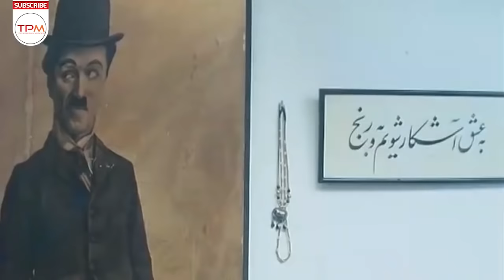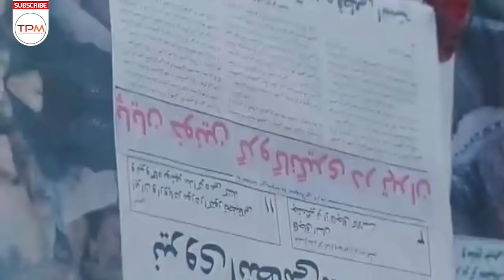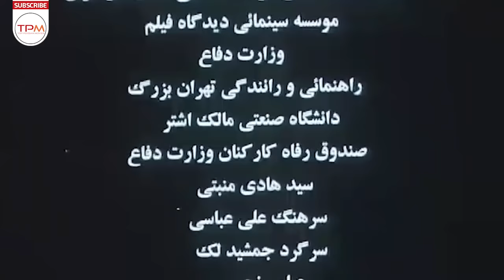شهاب حسینی در فیلم فارسی پیشنهاد 50 میلیونی | Pishnahad 50 millioni Iranian Movie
شهاب حسینی در فیلم فارسی پیشنهاد 50 میلیونی
Pishnahad 50 millioni Iranian Movies

 خلاصه داستان فیلم فارسی پیشنهاد 50 میلیونی
داستان این فیلم فارسی درمورد یک زوج جوان است که برای عبور از مرز احتیاج به پول دارند. آنها تصمیم می‌گیرند یک بازیگر سینما را بدزدند و در یک روز بارانی، آنها تصمیم خود را عملی می‌کنند. در خانه‌ای در شمال کشور، او را زندانی کرده و به او می‌گویند که با مادرش تماس گرفته و به او بگوید پنجاه میلیون تومان پول آماده کند

مهدی صباغ زاده کارگردان موفق سینمای ایران کارگردانی این فیلم سینمایی فارسی را نیز برعهده داشته است و همچنین نویسنده این فیلم فارسی اصغر عبدالهی میباشد
فیلم فارسی پیشنهاد ۵۰ میلیونی در نهمین دوره جشن خانه سینما کاندیدای دریافت بهترین جلوه‌های ویژه (عباس شوقی) بوده‌است

شهاب حسینی بازیگر مطرح سینمای ایران نقش اول مرد این فیلم فارسی است، همچنین زنده یاد خسرو شکیبایی از محبوب ترین بازیگران فارسی زبان در این فیلم بازی کرده است
 از دیگر بازیگران مطرح فیلم فارسی پر بازیگر پیشنهاد 50 میلیونی میتوان به زنده یاد خسرو شکیبایی، ماهایا پطروسیان، شهاب حسینی، مینا احمدوند، نیکو خردمند، مهران رجبی، افسانه ناصری، محمد یعقوبی، محسن شایان‌فر، مجید مرادی
فیلم فارسی پیشنهاد 50 میلیونی در ژانر اکشن فیلم فارسی قرار میگیرد و محصول سال ۱۳۸۴کشور ایران است
 اطلاعات کلی فیلم فارسی پیشنهاد ۵۰ میلیونی
کارگردان: مهدی صباغ زاده
ساخت سال ۱۳۸۴
ژانر اکشن | هیجان انگیز
بازیگران فیلم فارسی پیشنهاد ۵۰ میلیونی
خسرو شکیبایی
ماهایا پطروسیان
شهاب حسینی
مینا احمدوند
نیکو خردمند
مهران رجبی
افسانه ناصری
محمد یعقوبی
محسن شایان‌فر
مجید مرادی
Brief story line of Pishnahad 50 millioni Iranian Movies
This Iranian Movie is about a young couple who need money to run from the country…
Shahab Hosseini, Khosro Shakibai, Nikoo Kheradmand and Mehran Rajabi are the main casts of this Iranian Movie.
General Info. About Pishnahad 50 millioni-Iranian Movies

Director: Mehdi Sabagh zadeh
Year 1384
Pishnahad 50 millioni-Iranian Movies concierges as action Iranian Movie and has been produced in 1392.